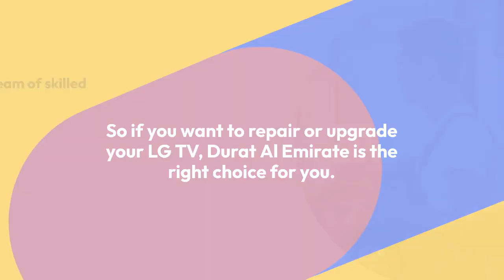TV Repair in Al Qadisiya - 0529331066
TV Repair in Al Qadisiya
Location: Sharjah